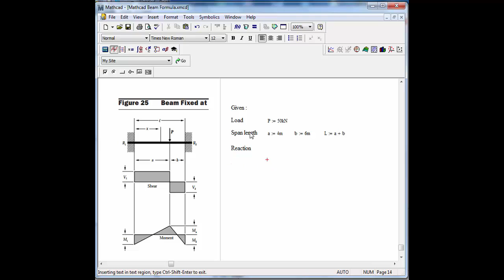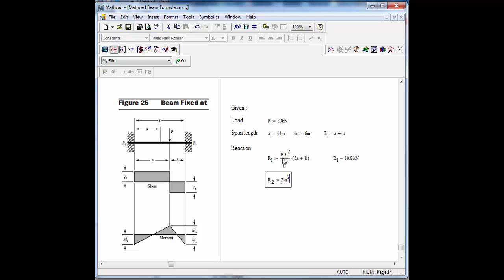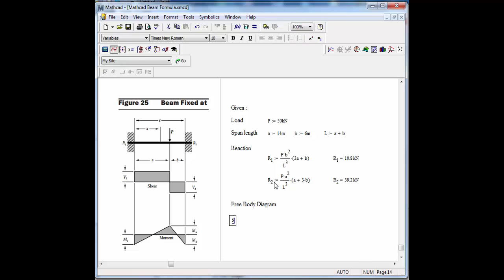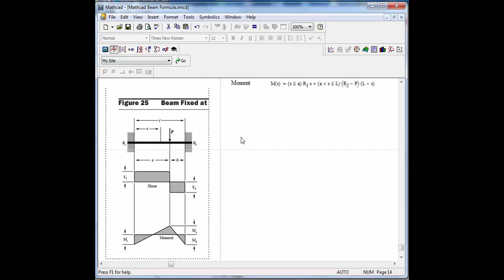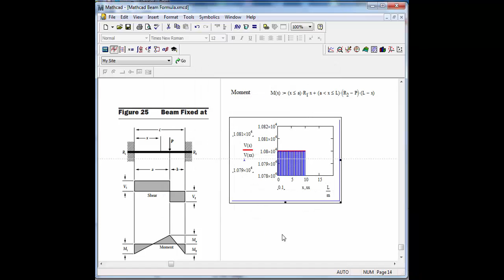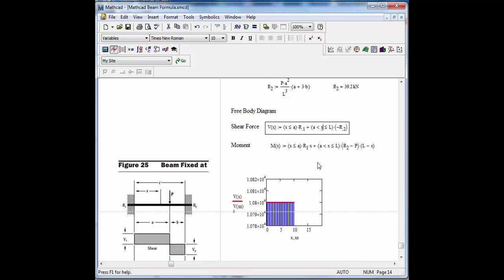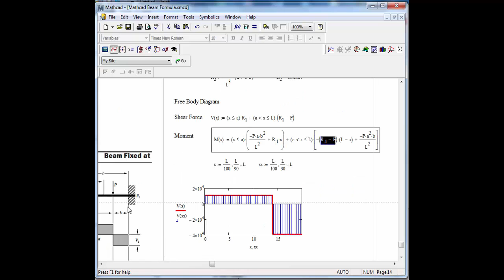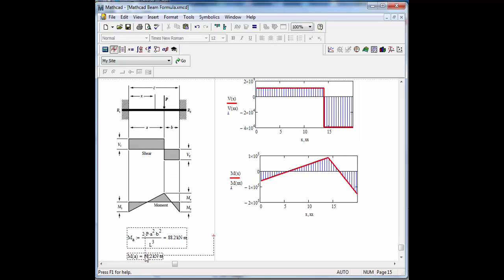Mathcad-Beam Design Formulas-25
For Video Tutorial Relating to Structural Detailing, Structural Modeling, Analysis and Design Software.